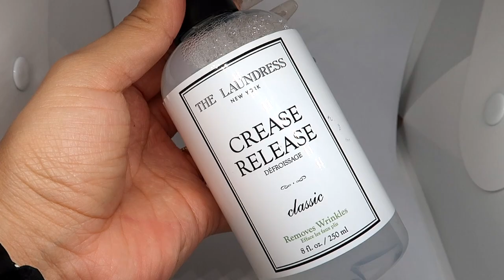QUE ME LLEGO ESTA TEMPORADA! 😍 FT FABFITFUN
-ORDENA TU CAJITA AQUI!
-USA MI CODIGO
 LUPITA

Shein USA y Mexico: 20Lupita